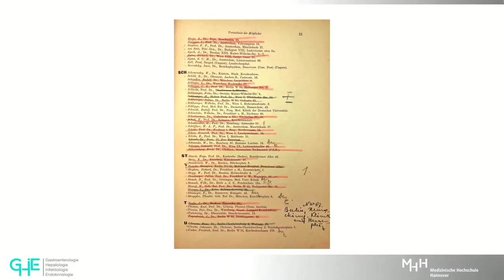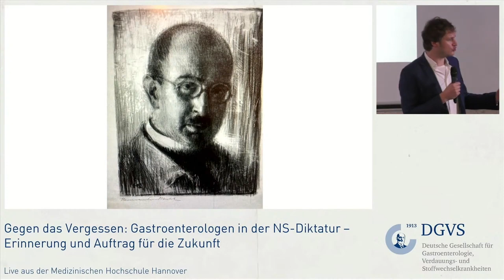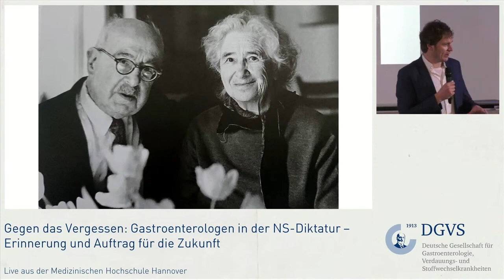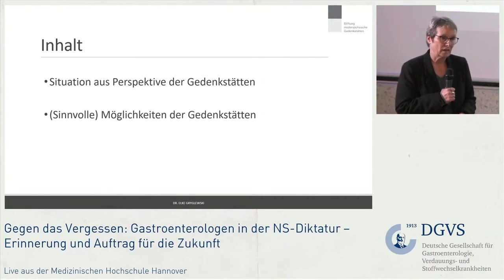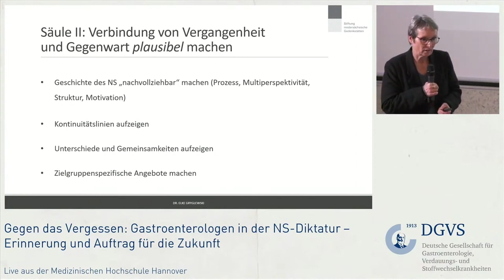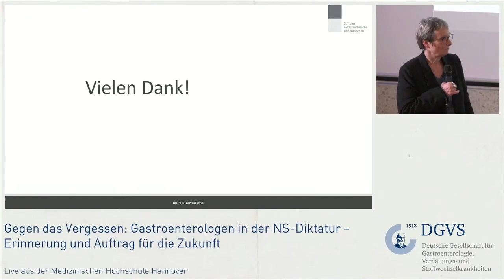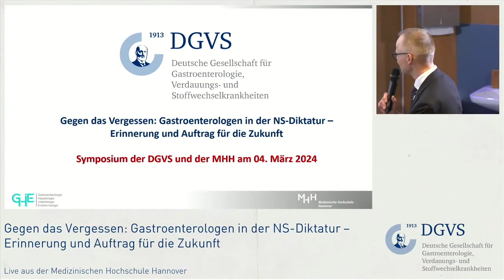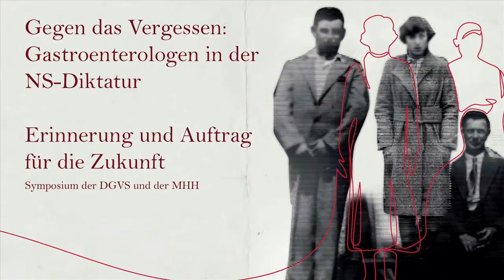Gegen das Vergessen Gastroenterologen in der NS Diktatur – Erinnerung und Auftrag für die Zukunft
Am 4. März 2024 fand in Hannover das gemeinsame Symposium der DGVS und der MHH statt. Erinnert wurde an den niedersächsischen Gastroenterologen Walter Heinemann, dem die Flucht aus Deutschland gelang. Dr. Elke Gryglewski, Gedenkstätte Bergen-Belsen, gab wichtige Impulse, wie wir sicherstellen können, dass die Lehren aus der NS-Zeit auch in unserer heutigen Zeit weiterleben können. In einem Round Table wurde abschließend über die vielen und wichtigen Facetten des Projektes Gegen das Vergessen reflektiert.

Die Veranstaltung fand großen Anklang und könnte exemplarisch für andere Universitäten und Bundesländer sein.